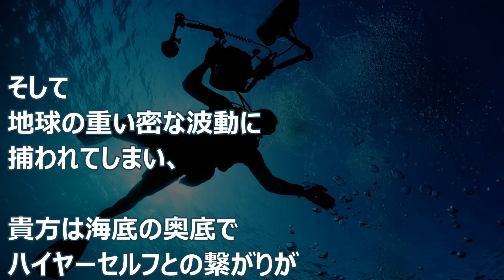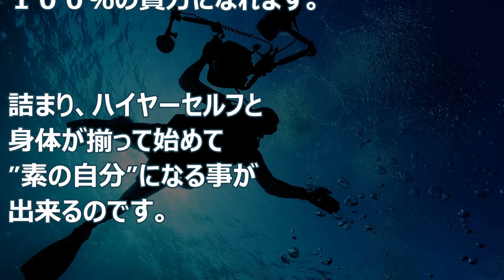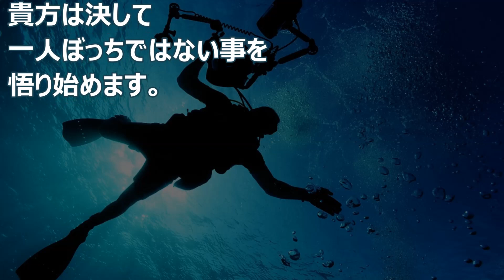バシャール：１００％